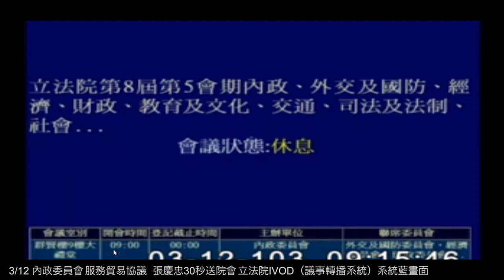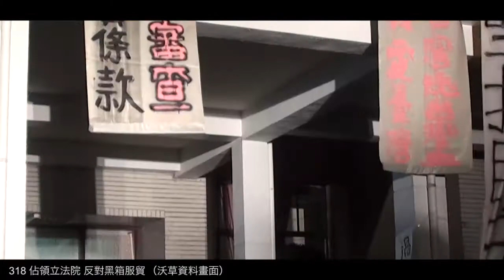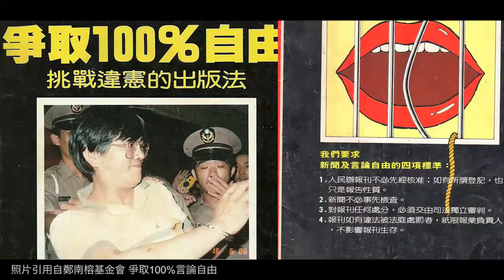瞿海源老師訪談（中）：318學運後，90年代新舊運動之間的結合與不同